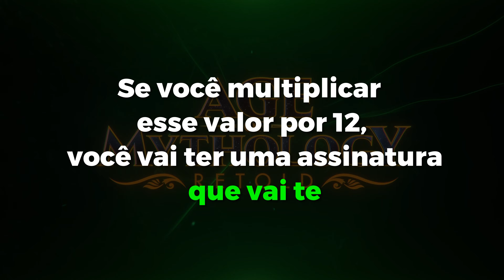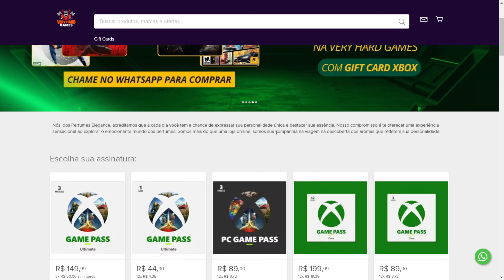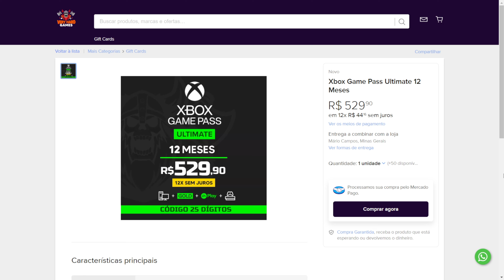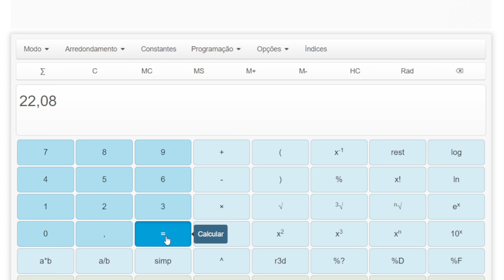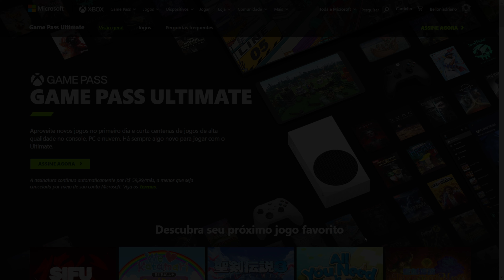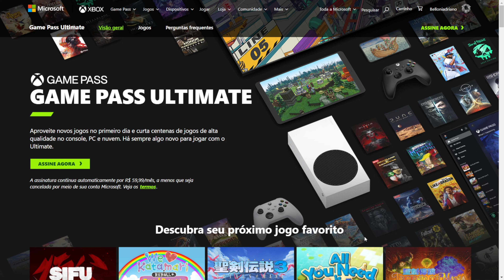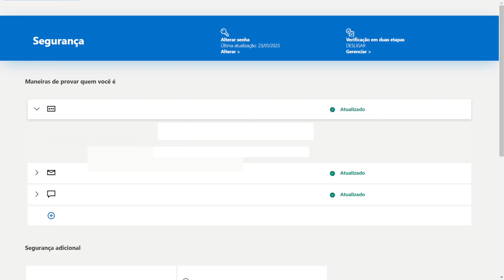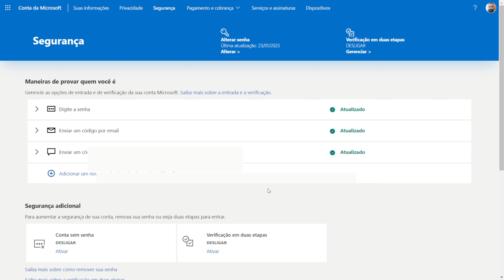Saiba como conseguir Game Pass Ultimate por apenas R$ 22,00 por mês!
Como assinar Game Pass Ultimate por apenas R$ 22,00 por mês?

Site do Xbox:
Xbox.com

🔄 Curta, comente e compartilhe, no mais, um forte abraço em todos vocês, valeu, já é!

🛍️ Compre na Very Hard Games, produtos oficiais, Xbox, Playstation, Nintendo e Steam.

🛍️ Compre na Amazom:

➡️ Playstation 5
➡️ Playstation 5 Digital
➡️ Playstation 4
➡️ Xbox Series S

Inscreva em nossos outros canais: ⤵️

"Very Hard Games, porque aqui sua diversão é levada a sério!"

🎙️Very Hard Games é um canal de dicas, lives, podcasts e mais, além disso temos a loja onde você compra jogos, assinaturas e saldo para todas as plataformas.